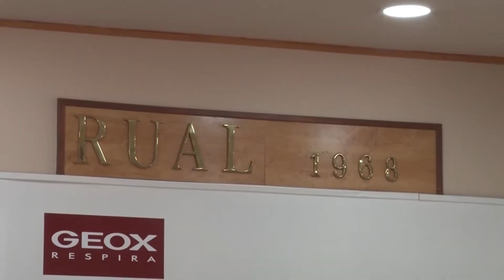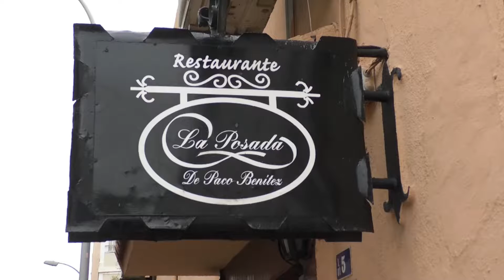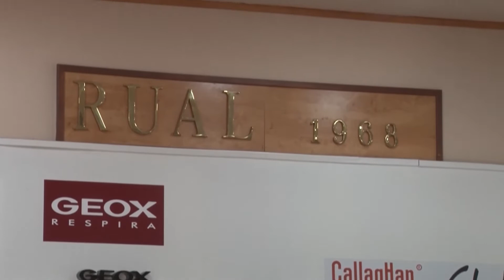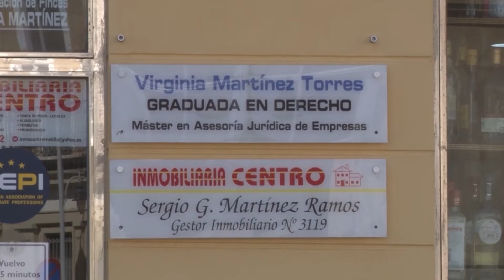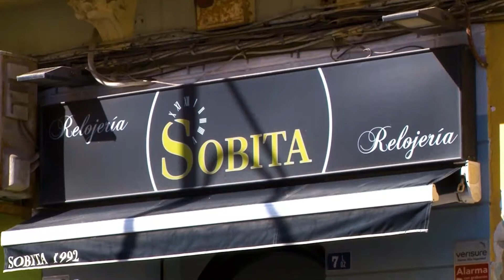LEB PLATA FULL MATCH ENRIQUE SOLER VS ZORNOTZA PARTIDO COMPLETO 2021 | FEB | BALONCESTO ESPAÑA